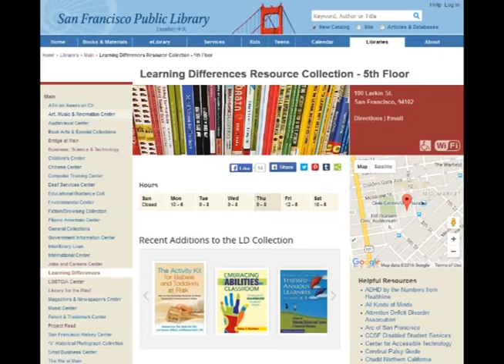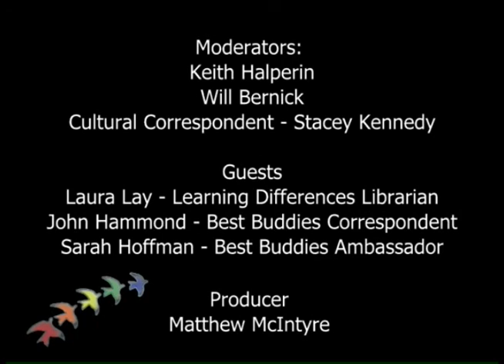"Autism Goes to The Library", Aascend TV Season 3 Episode 4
In this week's episode, Autism Goes to the Library, Keith and Will interview Laura Lay, Learning Differences Librarian with the San Francisco Public Library. Stacey Kennedy provides her cultural report, and Sarah Hoffman and John Hammond give an update on Best Buddies.